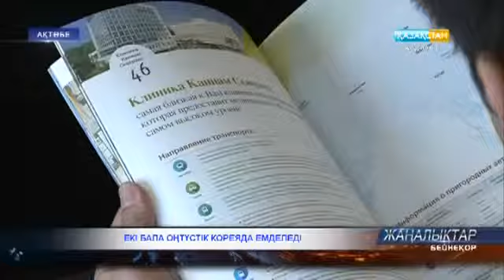Екі бала Оңтүстік Кореяда емделеді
​Наурыз айында жасы 13-тегі Қарғалы аудынының тұрғыны мен 16 жастағы Ақтөбе қаласының тұрғыны Оңтүстік Кореяға емделуге аттанады. Сайт